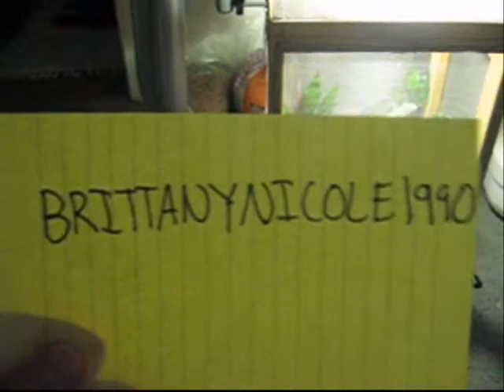Chameleon Update and P. Metallica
BrittanyNicole1990 asked for the update :)